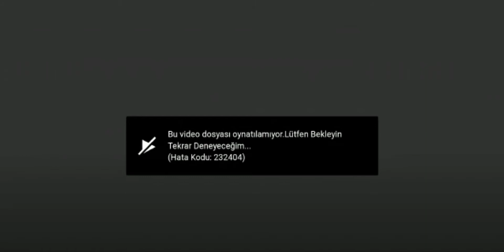kum gibi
söz ramazan şahin